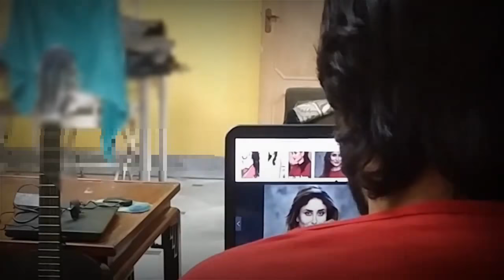kareena kapoor bigg fan | HANDSOME NAVEED | Sajad ali | veere di wedding/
1 A New year song 2018 ek pakistani larke naveed mughal ka

2 B indian heroin kareena kapor bebo se be inteha mohabbat our

3 C pyar main banai gae video  lazmi dekhain feed back dain apni

4 D galtion ko any wali short movie se cliear rakhu sajjad ali tasveer

5 E bana k main tari awsome song awsome video  like sher most

6 F beautifull video dil ko chune wali awaz thank you so much

7 G kareena kapoor movies.2018

8 kareena kapoor husband.

9 kareena kapoor baby photo.

10 kareena kapoor instagram.

11 kareena kapoor wedding.

12 kareena kapoor facebook.

13 kareena kapoor education.

14 kareena kapoor biography.
sajjad ali new songs

15 sajjad ali songs list.

16 sajjad ali songs youtube.2018

17 sajjad ali albums.

18 sajjad ali old songs.

20 sajjad ali master sajjad sings memorable classics.

21 sajjad ali har zulm tera yaad hai.
L&p